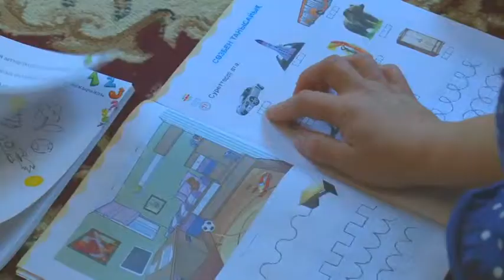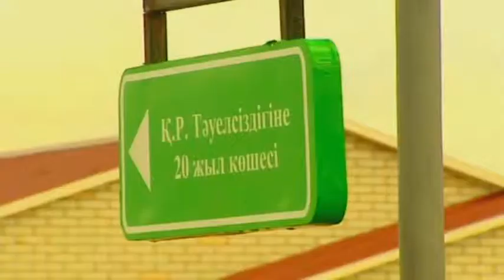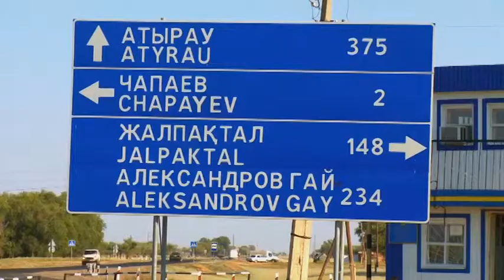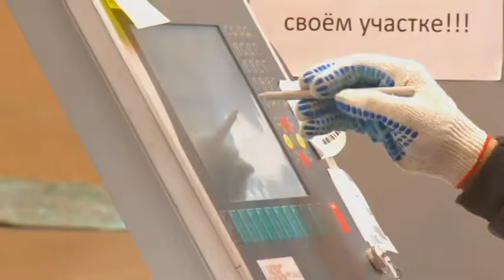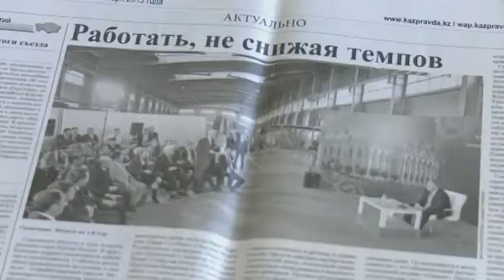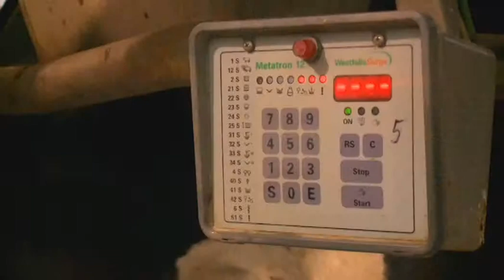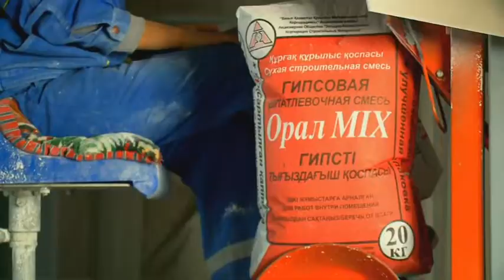RUS FILM URALSK 02 12 14